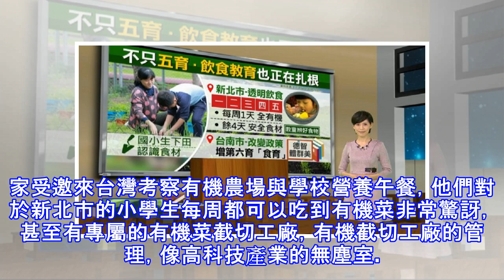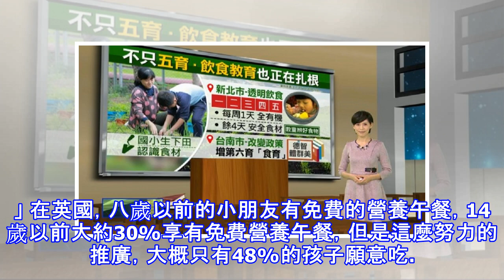食農教育 透明飲食從小扎根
全世界都在尋找吃得更健康的方法，在英國推動學校餐飲革命的「食育專家」，以及美國前FDA副局長為了推廣「透明飲食」來台灣參訪，發現新北市的小學生一個禮拜可以吃到一天有機蔬菜非常驚訝，也給予肯定。不過專家認為，現在最大的挑戰是，如何讓非有機食物也一樣健康，而前提是所有食物的來源必須透明化，讓消費者有自己選擇的權利。 食農教育　從小札根星期天的早上，陽明山上的有機農園正準備上一門食農課。有機農場負責人郭建申：「因為它的根會伸展出去，所以我們就是在它邊邊。」家長：「餵它吃飯飯喔，一個蘿蔔要吃一碗飯喔。」透過親身體驗，即使才五六歲的小朋友，對於農業生產也能有初步的認識，雖然說是陪小孩上課，其實種蘿蔔對爸...